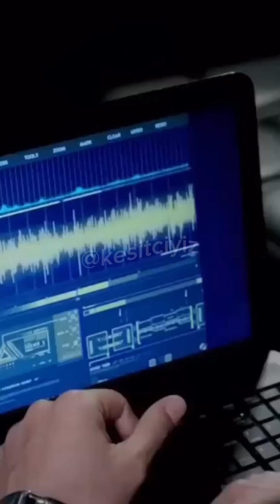BİLİNÇALTIMIZ YÖNETİLİYOR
ESİNCE AKADEMİ